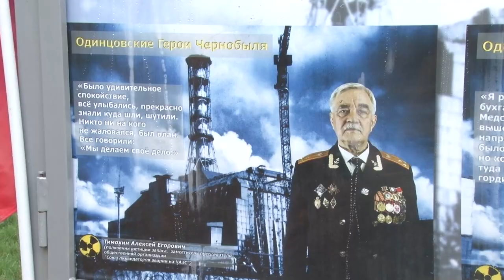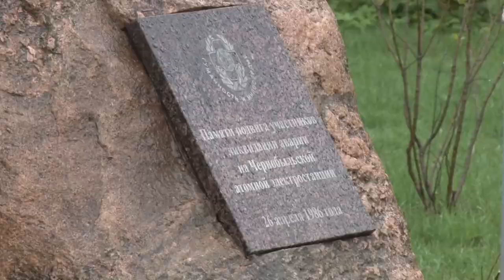Митинг к 37-летию катастрофы на ЧАЭС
Митинг, посвященный Дню памяти погибших в радиационных авариях и катастрофах,  прошел в Одинцове у мемориальных камней «Участникам ликвидации последствий катастрофы на Чернобыльской АЭС». В мероприятии приняли участие депутаты от «Единой России» и представители общественной организации  «Союз ликвидаторов аварии».